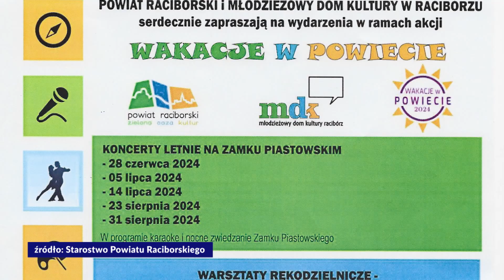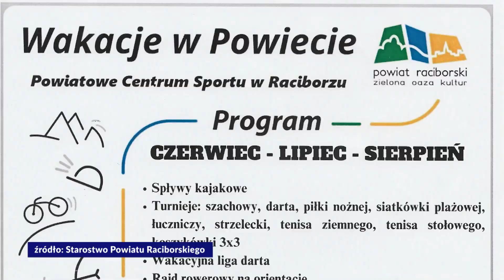Racibórz. Wakacje w powiecie raciborskim